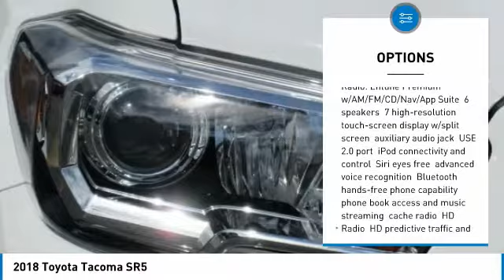2018 Toyota Tacoma Mays Landing NJ 49692P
2018 Toyota Tacoma SR5

Shore Toyota
4236 Black Horse Pike

You'll love this 2018 Toyota Tacoma. This is a access cab you'll want to take home. Call and get in touch with Shore Toyota directly, and be the first to open the access cab door today!